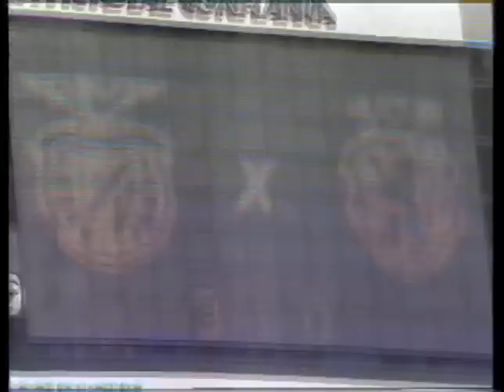Benfica-Estrela da Amadora (1989)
Jogo do título